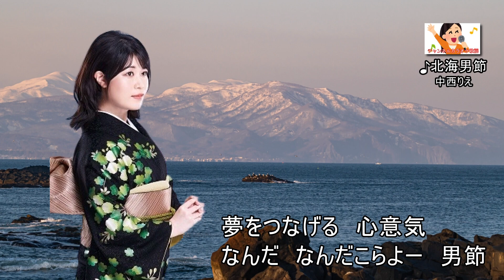「北海男節」中西りえ